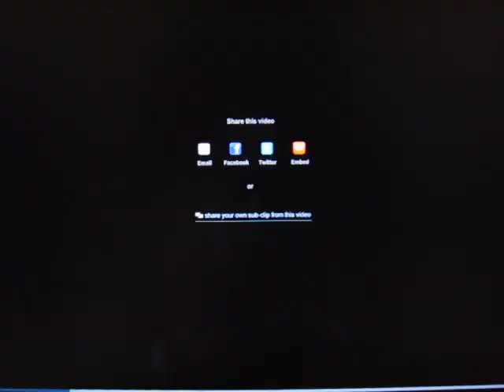My Dog On - Countdown with Keith Olbermann MSNBC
This is a screen capture of the TV show Countdown with Keith Olbermann from MSNBC.  Since they stole my content to report this news story, I'm stealing it back to promote the fact that it was on TV.  Aired 06/25/10 on MSNBC.